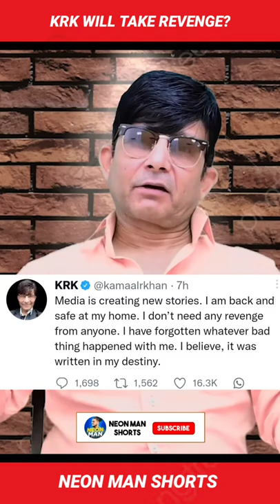is BACK! Will take REVENGE? | Kamaal R Khan Arrested News | KRK Facts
@krklive was arrested and now he is back. KRK tweeted about the revenge but then deleted it and KRK posted another tweet you can see in this video.